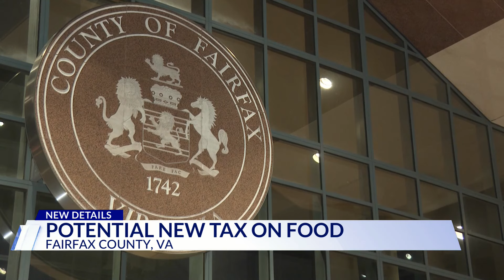Fairfax County to look into implementing potential meals tax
Virginia's largest county was looking into adding a tax that could mean eating out and getting prepared foods could be more expensive.